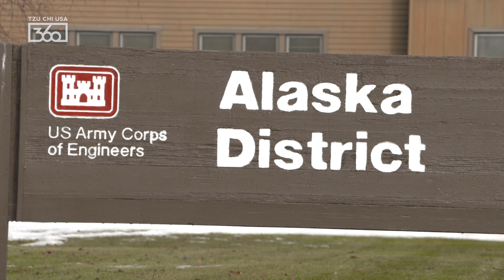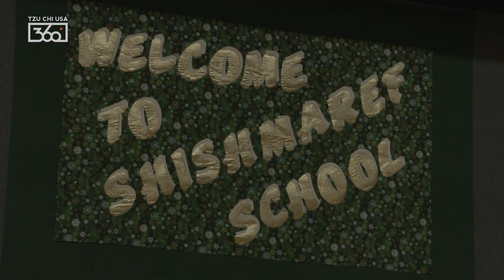The Disappearing Frontier Episode 2: Shrinking Island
Sarichef Island, home to the city of Shishmaref, is perfect prey to Fall storms. Watch as residents and experts share how its shorelines have changed and what challenges it poses for so many of Alaska’s coastal communities.